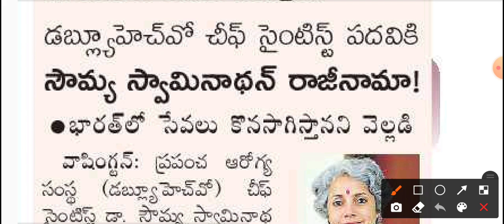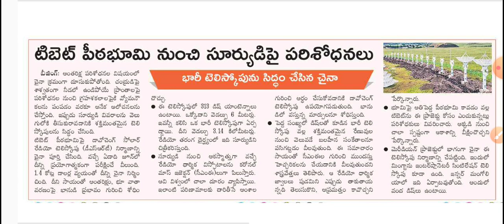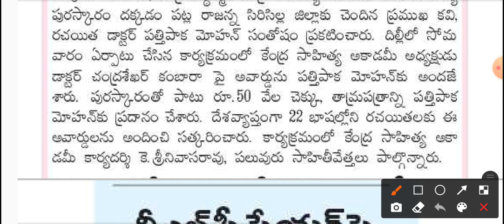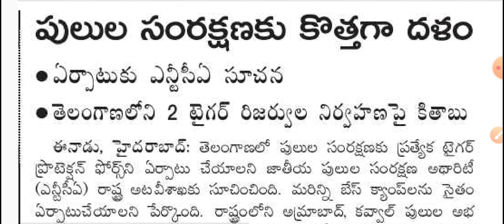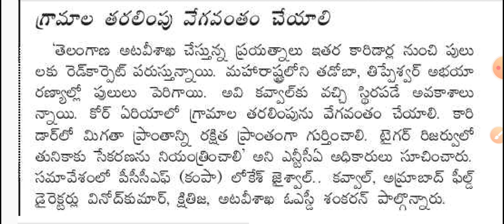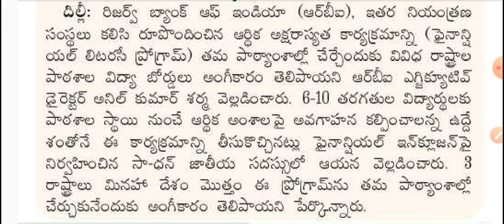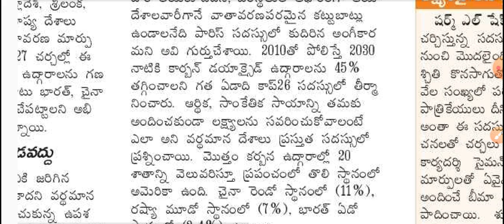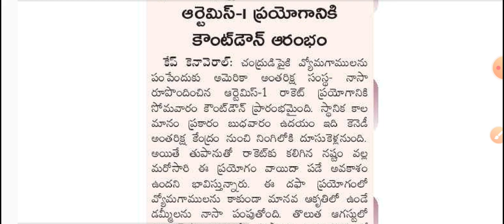Daily GK-CA News Paper Analysis Telugu | 15 November 2022 Paper Analysis